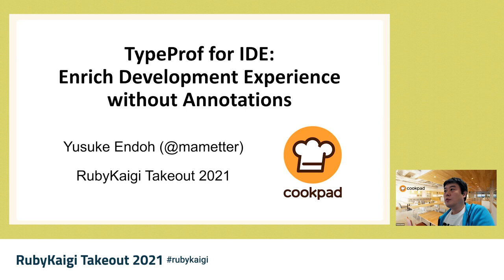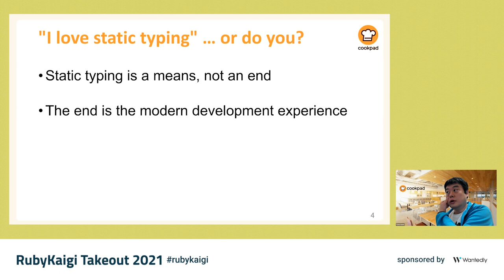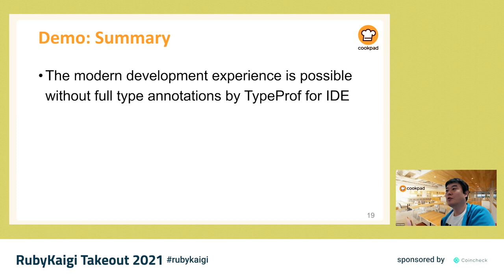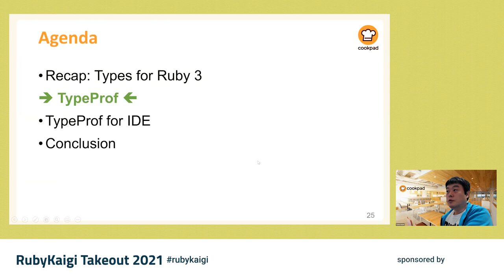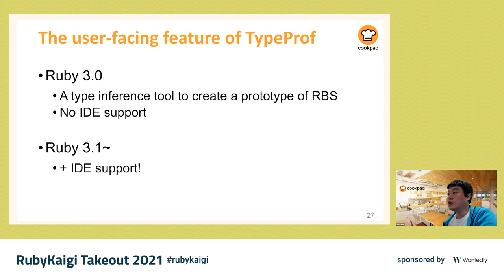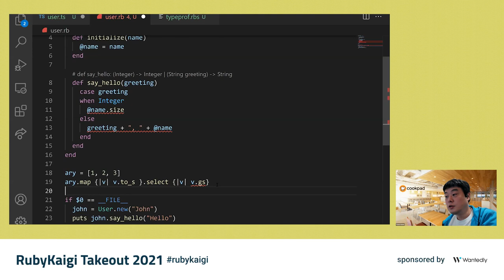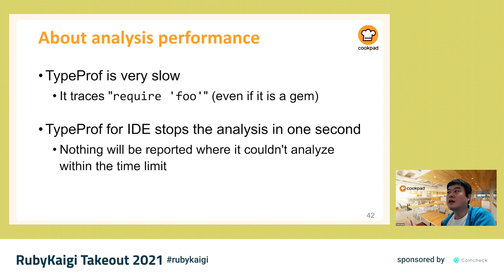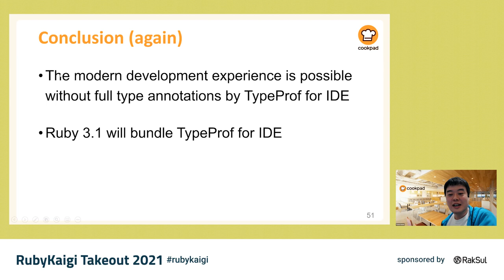[JA][Keynote] TypeProf for IDE: Enrich Dev-Experience without Annotations / Yusuke Endoh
Ruby 3.0 comes bundled with TypeProf, a code analysis tool that doesn't require so many type annotations. Its primary goal is to create type signatures for existing Ruby programs and help users to apply some external type checkers like Steep. Since the release, we have made an effort to adapt TypeProf to an integrated development environment (IDE), which allows users to enjoy many features supported in an IDE, such as browsing method type signatures inferred on the fly, find definition, find references, error checking, etc. We demonstrate TypeProf for IDE, and present its roadmap.